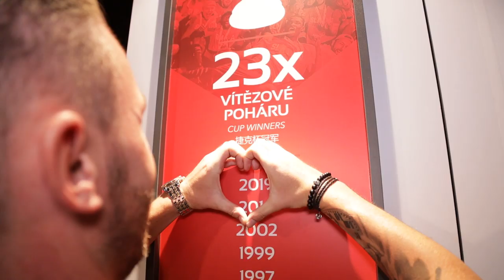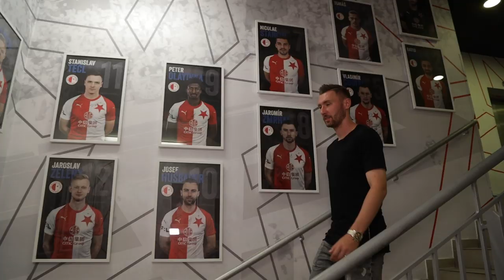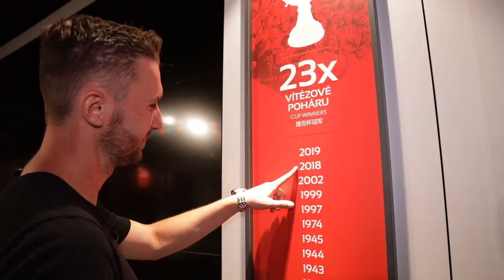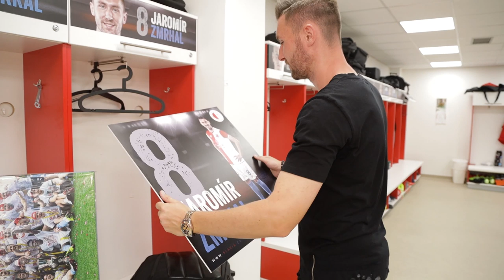ODCHOD | Jaromír Zmrhal odchází do Itálie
Jaromír Zmrhal po 15 letech opouští Slavii. Jeho novým klubem bude nováček Serie A Brescia Calcio. Hodně štěstí!